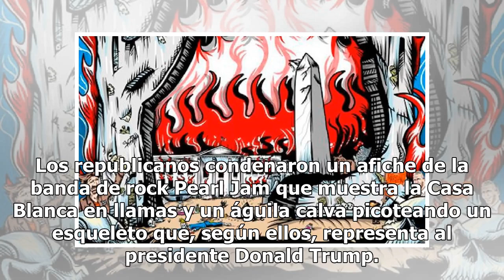¿Donald Trump muerto? El póster de Pearl Jam que escandalizó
Los republicanos condenaron un afiche de la banda de rock Pearl Jam que muestra la Casa Blanca en llamas y un águila calva picoteando un esqueleto que, según ellos, representa al presidente Donald Trump. El Comité Nacional Republicano del Senado y el candidato al Senado de Montana Matt Rosendale com...